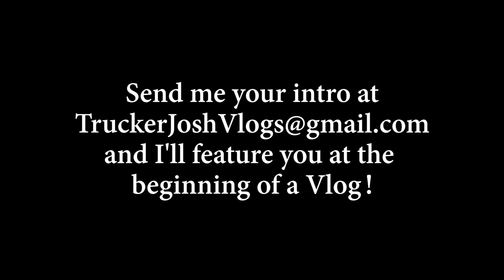HOT TRUCKIN' | My Trucking Life | Vlog #2573 | July 6th, 2022